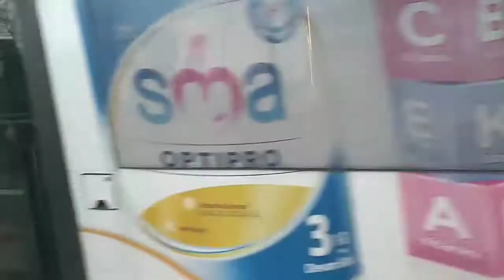Walking from grand bazaar istanbul to sultan ahmet